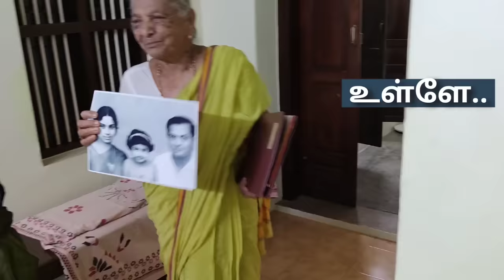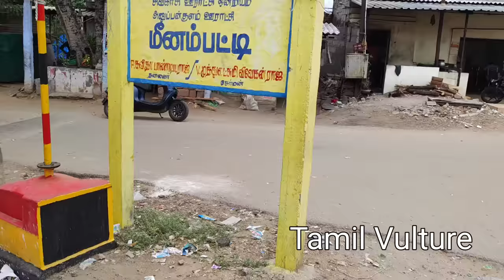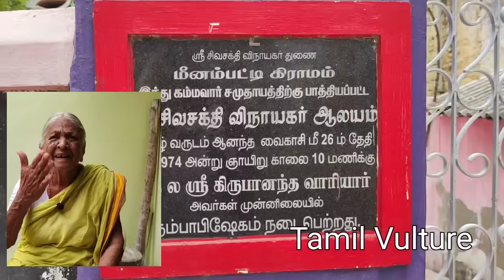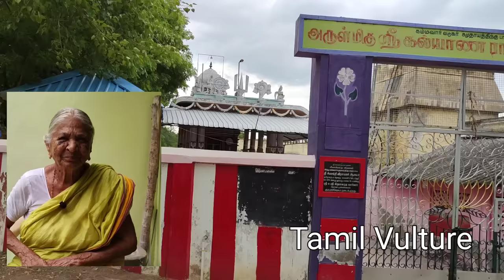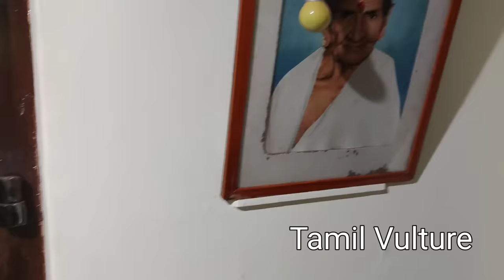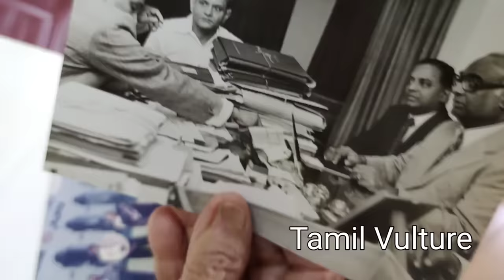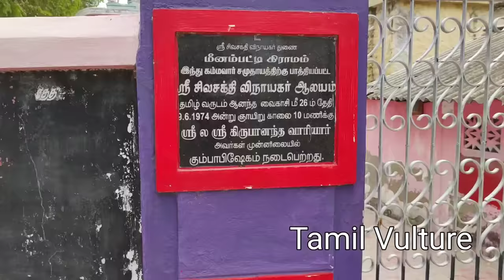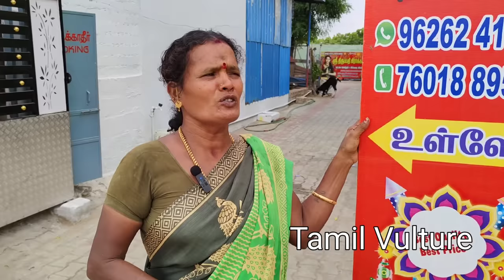ஶ்ரீதேவி பெரியம்மா பேட்டி | Sridevi big mother interview |பூர்வீக வீடு, தாய் மொழி, ஜாதி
எஸ் ஜே சூர்யா பூர்வீக வீடு | உறவினர்கள் பேட்டி click here ☝️
பழைய நடிகை எஸ்.என்.லட்சுமி வீடு, உறவினர்கள் |கோடி சொத்து என்ன ஆனது தெரியுமா? click here ☝️